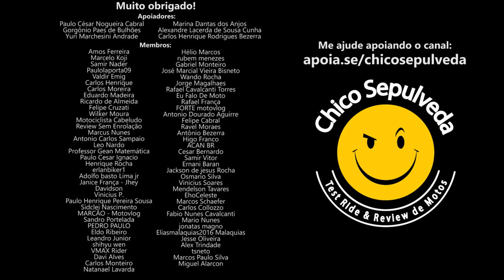Leva FERRO pra passear mas não USA PROTEÇÃO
Black Boots
Calçados com estilo, conforto e segurança